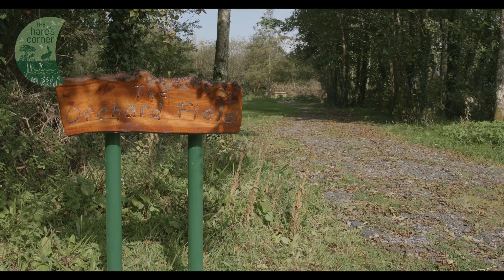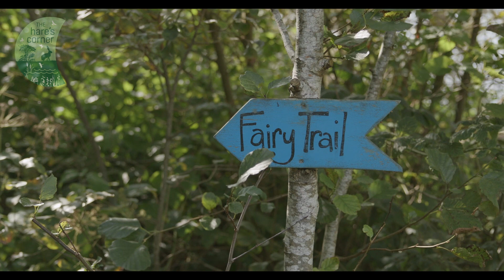Connie Corry of Ennis Men's Shed - The Hare's Corner participant